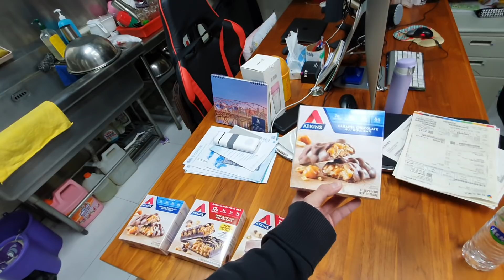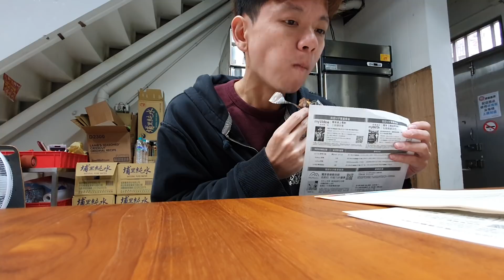到公司上班 我愛吃巧克力｜我剛剛買機票...明天要去東京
追蹤我們的即時動態ＩＧ：
老爸的ＩＧ：daddy.iam
新店蔡依林：missyiling
3.待續...

4.待續...